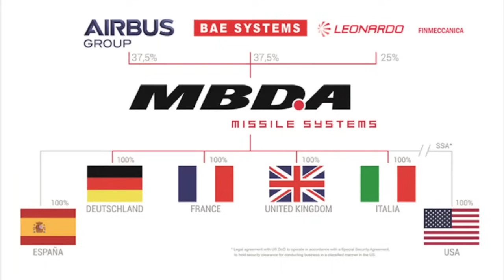英法高超音速反艦飛彈2028服役/003航母055巡洋艦勊星